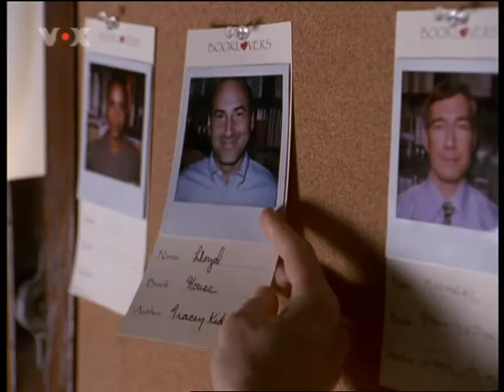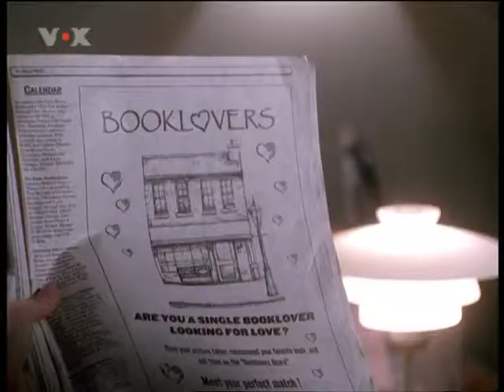02x02 - 2von5 - Nacht der einsamen Herzen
02x02 - 2von5 - Nacht der einsamen Herzen